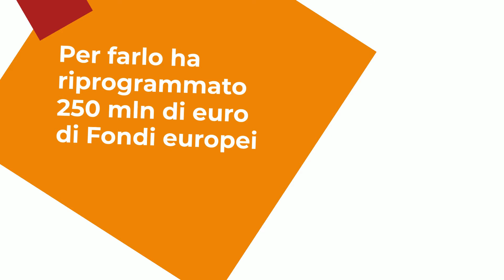I Fondi europei per l’emergenza sanitaria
La Regione Emilia-Romagna, attraverso i Fondi europei, sostiene il sistema sanitario regionale nel fronteggiare la crisi pandemica legata al Covid-19.

Con l’Europa siamo vicini ai territori e alle nostre comunità